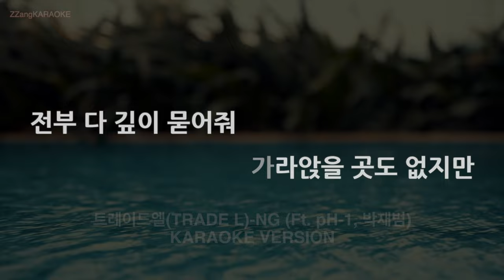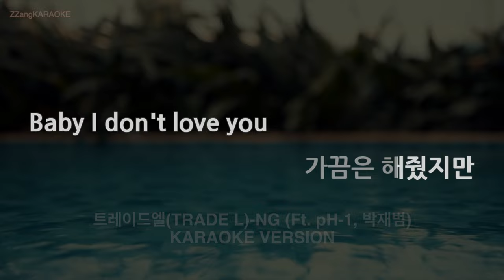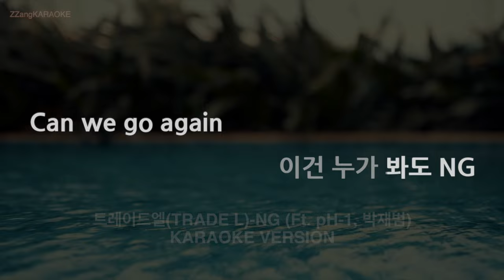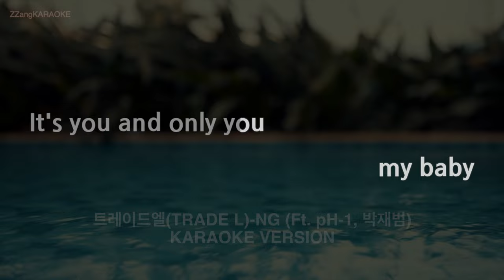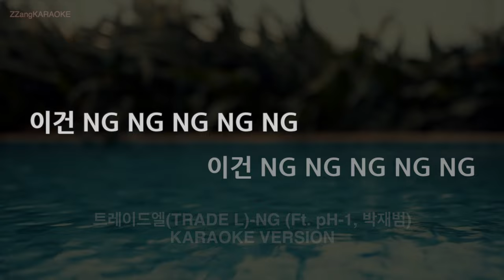[짱가라오케/노래방] 트레이드엘(TRADE L)-NG (Ft. pH-1, 박재범) (Melody) [ZZang KARAOKE]